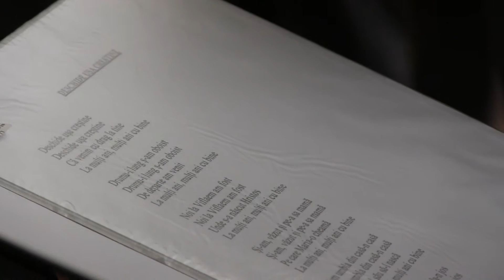Corul politiei de frontiera din Caras Severin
Agentul Mircea Șonea este cel care a pus bazele corului Poliţie de Frontieră Caraş-Severin, în urmă cu peste 10 ani, şi tot el este cel care reuşeşte, an de an, să-şi adune colegii la repetiţii astfel încât, în perioada colindelor, prestaţia să fie una perfectă.